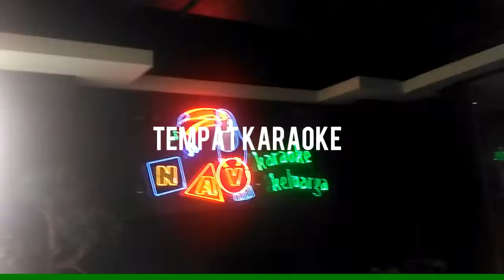Mall Jakarta yang dekat dengan MRT!